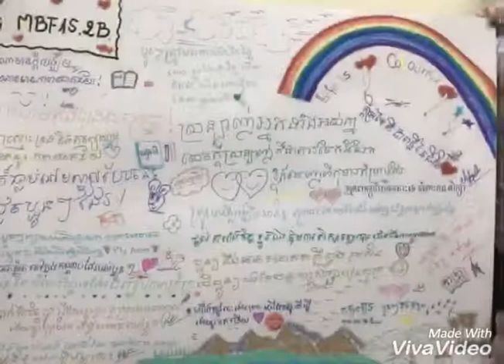Green Generation Charity 2019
កម្មវិធីសប្បុរស នៅអង្គការបណ្តុះបណ្តាល និងថែរក្សាកុមារកំព្រា នៅរមណីយដ្ឋាន គីរីរម្យថ្ងៃទី១២ ខែមិថុនា ឆ្នាំ២០១៩ ចាប់ពីម៉ោង ១ ដល់ម៉ោង ៣ រសៀល។

គោលដៅ៖ អ្នកជំនាន់ក្រោយពោរពេញដោយក្តីសង្ឃឹម (Green Generation)។

សកម្មភាព៖ បណ្តុះគោលដៅជីវិតសម្រាប់ក្មេងៗជំនាន់ក្រោយ។